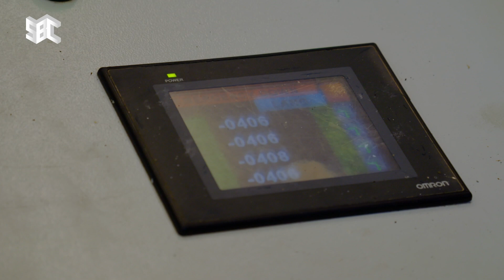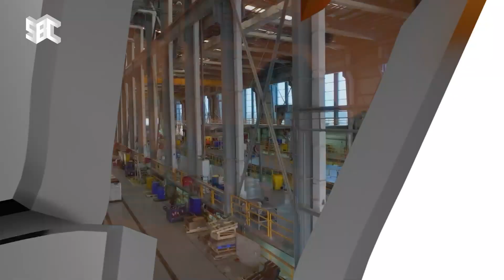برنامج شجعان | الحلقة 16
برنامج وثائقي يستعرض حياة العديد من السعوديون الذين يمارسون وظائف صعبة وخطرة مكونة من ثلاثين شخصية محترفة ومختلفة في عدة مجالات
لمتابعة حسابات القناة: